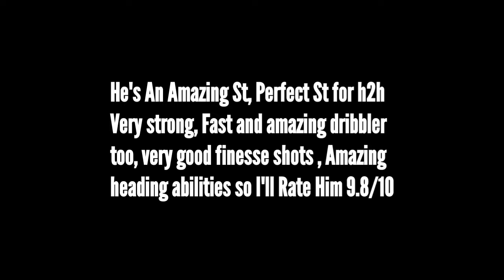TOTS DIDIER DROGBA IS TOO GOOD! BEST H2H ST? FC MOBILE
New ToTs Event • 98 OVR TOTS Didier Drogba Review • Fc Mobile☄️💗

         🌟💫TAGS🌟💫:

soccer skills
Heroes In fc mobile
Cristiano Ronaldo
soccer
how to sell players in Fc mobile
Fifa mobile
fc mobile
fc mobile BEST TEAM UPGRADE
fc Mobile GAMEPLAY update
BEST EVENT IN Fc Mobile
How To Get Fifa points in fc mobile
BEST COIN MAKING TRICK FC Mobile
BEST EVENT OF FC Mobile
RONALDO ALL GOALS
BEST PLAYERS IN Fc Mobile
TEAM UPGRADE IN fc mobile
BEST ST Of fc mobile
BEST CM of fc mobile
BEST LW of FC Mobile
BEST RW of fc mobile
BEST CB of fc mobile
best icon of fc mobile
team of the season
team of the season fc mobile
Fc Mobile  ucl
tots fc Barcelona
Centurions Event fc mobile
Ucl group stage fc mobile
fc mobile new event ucl
fc mobile next event
team of the year event fc mobile
ucl event in fc mobile